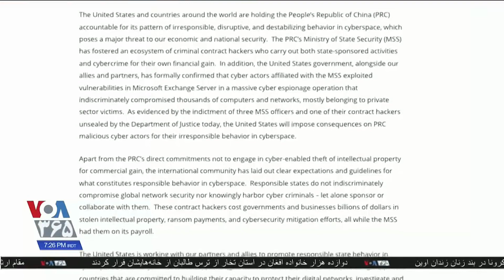آمریکا می گوید وزارت امنیت داخلی چین مسئول حمله های سایبری است